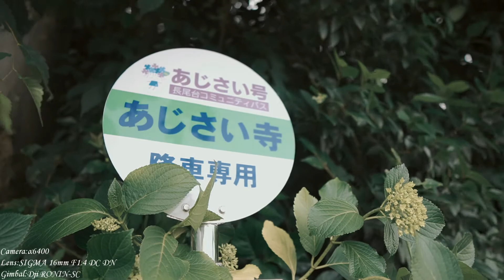カメラ初心者 宿河原駅 SONY α6400 +SIGMA 16mm F1.4 DC DNでVLOG撮影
Camera:α6400
Lens:SIGMA 16mm F1.4 DC DN
Gimbal:Dji RONIN-SC